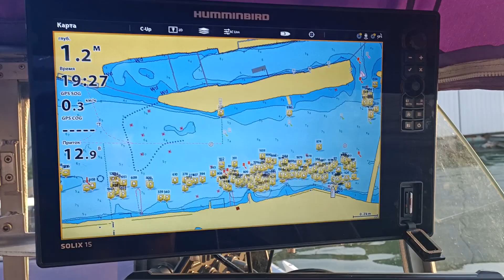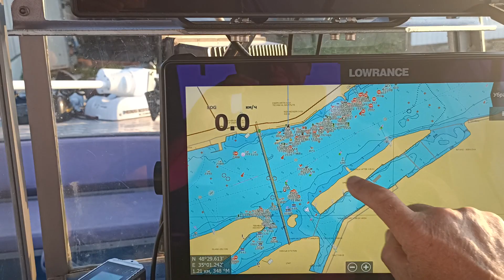Humminbird Solix G3 Navionics 2300 point.....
Все мои точки с Лоуренс перекочевали в Соликс. и никаких тормозов с картой Навионикс НЕТ! Это радует!)